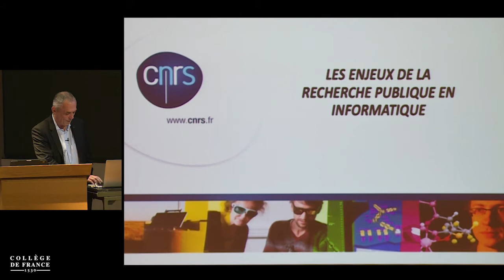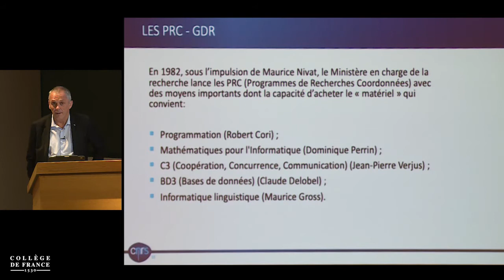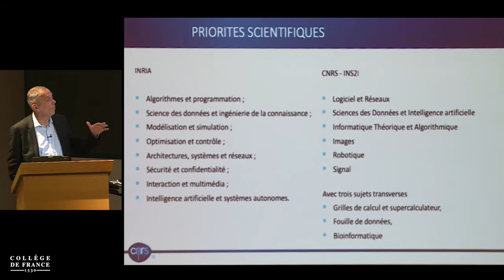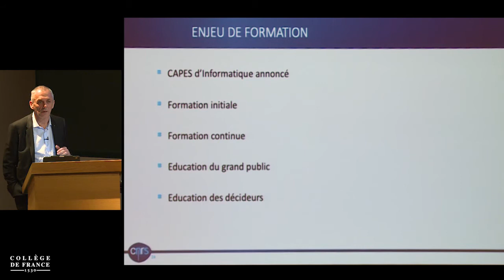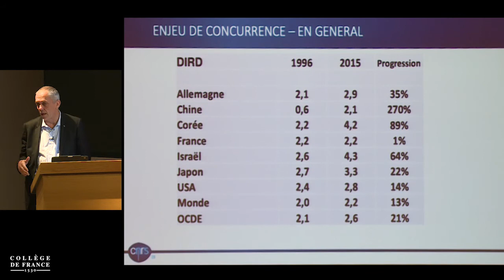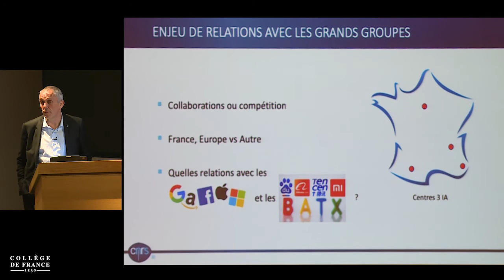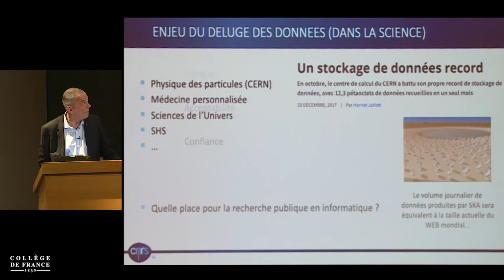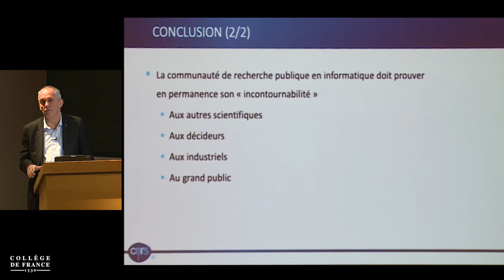Où va l'informatique ? (9) - Gérard Berry (2018-2019)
Enseignement 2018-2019 : Où va l'informatique ?
Séminaire du mercredi 20 février 2019 : Les enjeux de la recherche publique en informatique

Intervenant(s) : Antoine Petit, Président du CNRS